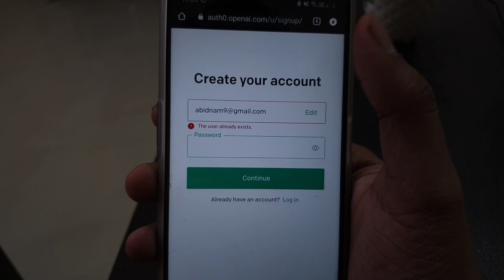Fix Chatgpt | The user already exists Problem Solved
Talk soon,
Abid Akay